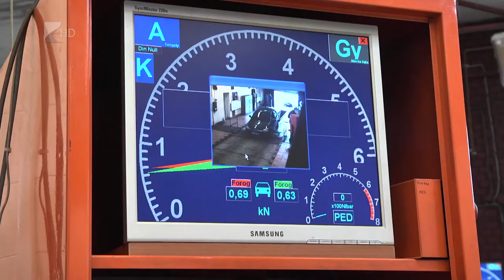Roham a műszakiért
Még mindig több százezer lejárt műszaki vizsgával rendelkező autó közlekedik a magyar utakon. Egyelőre legálisan, alig több mint egy hét múlva azonban lejár a koronavírus miatt meghozott moratórium. A vizsgáztató állomások nagy része már teljesen be van táblázva a hónap végéig, sok helyen hetekre előre tudtak csak időpontot adni az utóbbi időszakban. A várakozások szerint rengeteg jármű felülvizsgálata csúszik át júliusra.